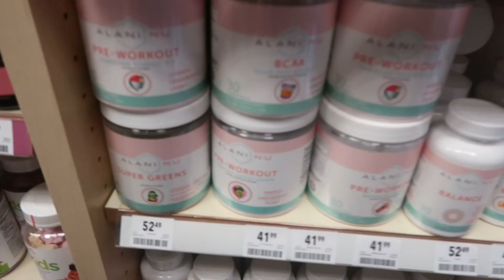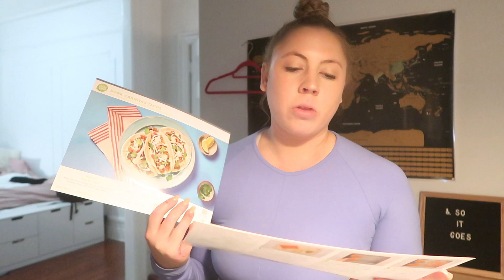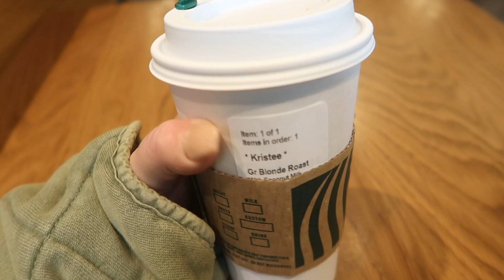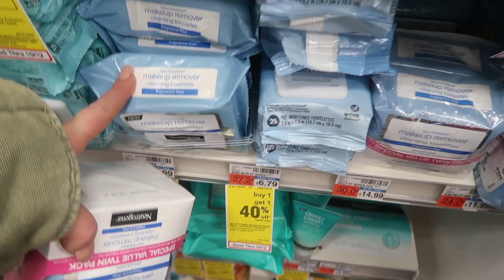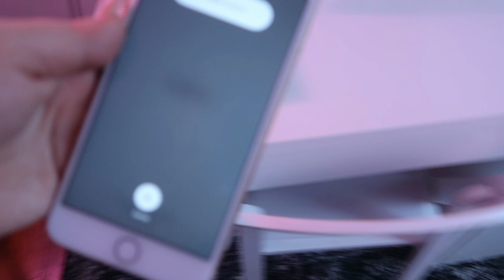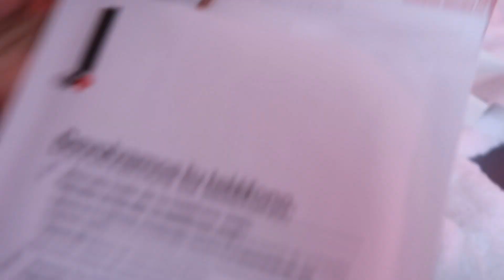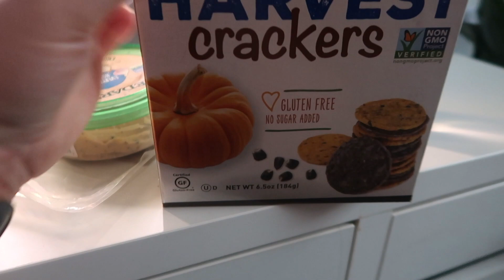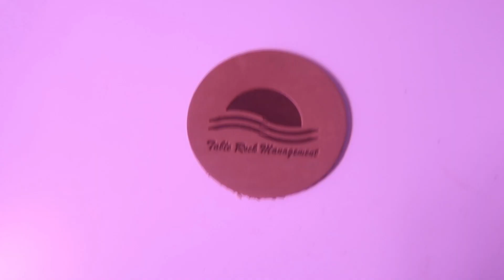Work week in my life: Adjusting to the NYC 9-5 Life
strawberryelectric48

FAQ:
How tall am I?
5' 3"

Kristee